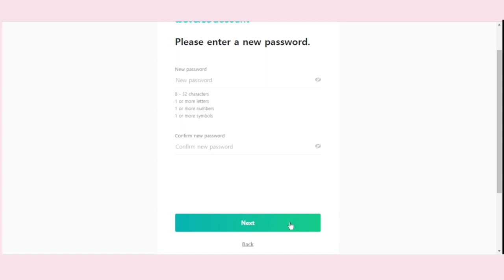✒️How to CREATE a WEVERSE ACCOUNT [Year 2024]🖱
In this tutorial, we will guide you through the simple steps to create a Weverse account, perfect for beginners. Follow along with our easy step-by-step instructions and start enjoying all the features of Weverse in no time. Whether you're a K-pop fan or just curious about the platform, this video will help you get started. Don't miss out – create your Weverse account today!

〰TIME STAMP〰

⚠This video is owned by Aprily Channel, please do not upload the video to any platform without permission